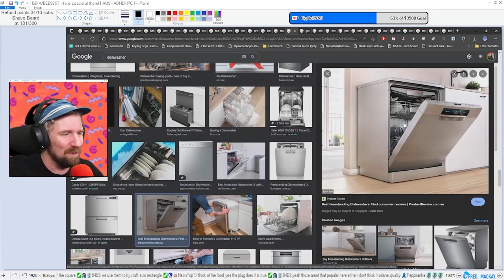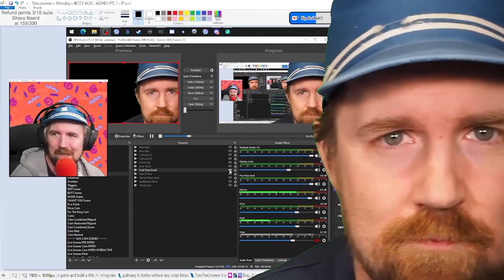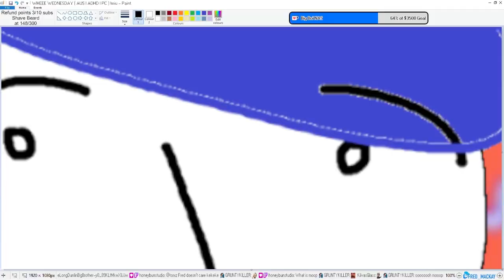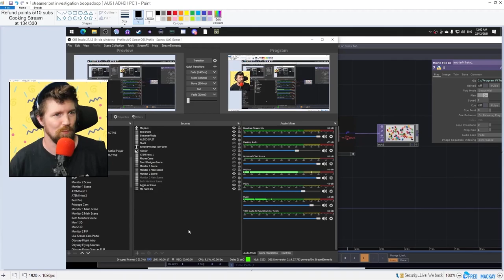Channel Trailer - Long Cut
Just like, 30 hours of work condensed in to 3 minutes. Tried to fit 100 clips in there, got close!